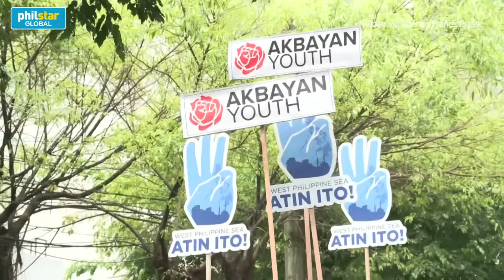Protest outside Chinese consulate in Manila as tensions grow in South China Sea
Dozens of activists protest outside the Chinese Consulate in Manila as tensions between the two countries in the South China Sea grow.

Video by Agence France-Presse